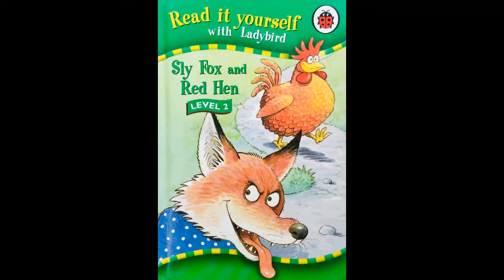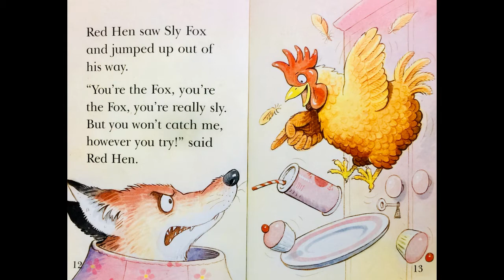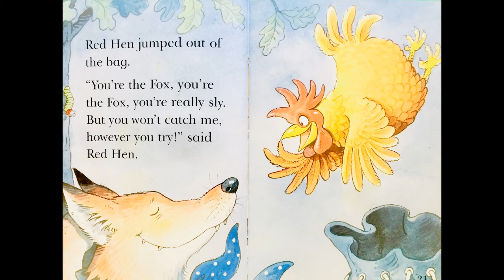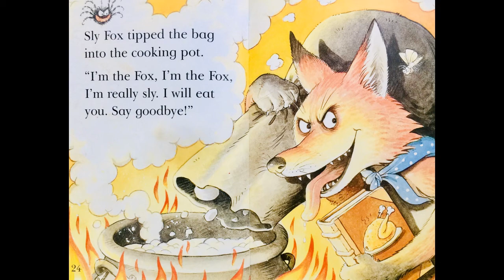Sly Fox and Red Hen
Story telling is another effective method of learning a language but, in an interesting way!

Let your child learn through fun!

You tube: KidsKlub - Learning Through Fun.